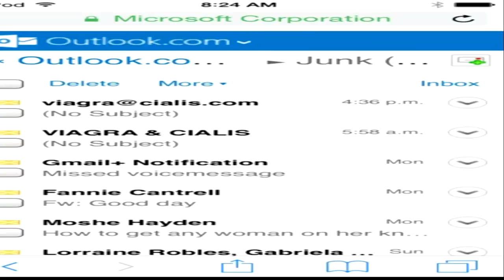Jigsaw's Blakelock's secret outside of PSN part 8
jigsaw allowed me to upload this video on to my youtube.